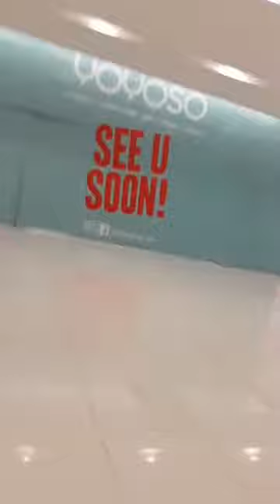shopping Mall in indonesia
Tour to indonesia